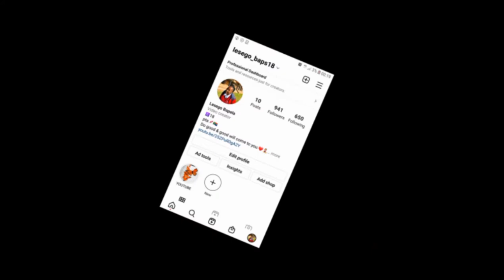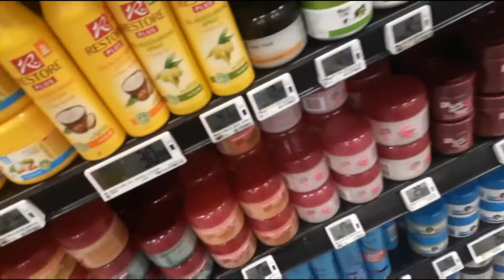Vlog:moving in + mini haul ||north west